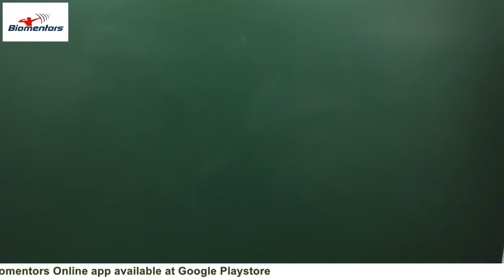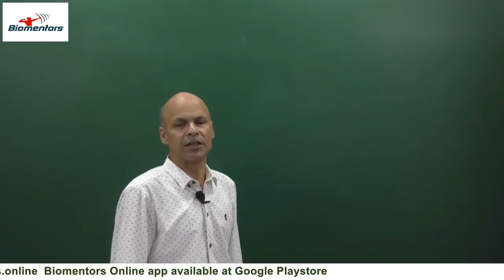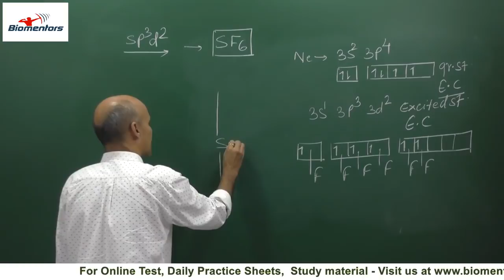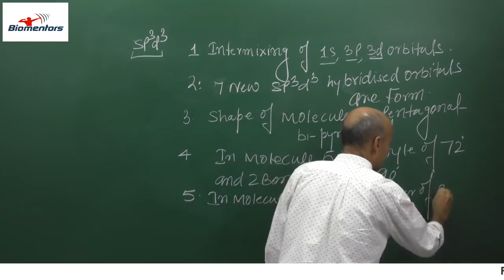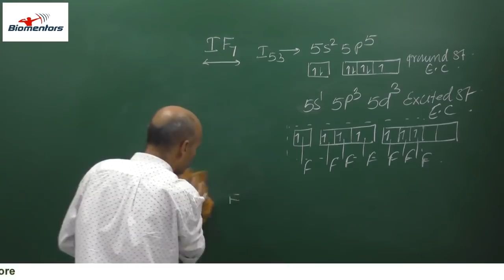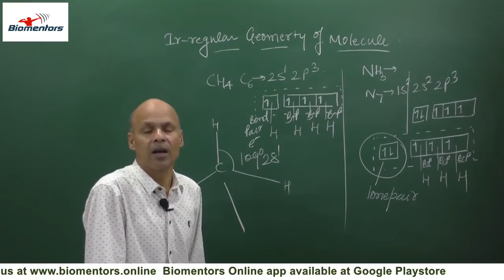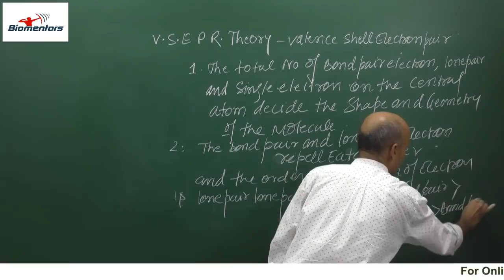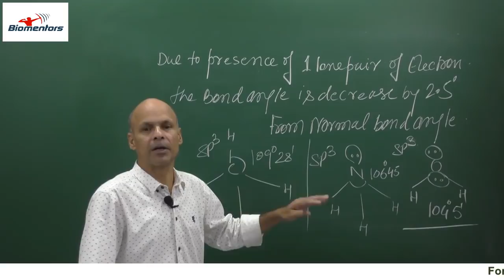Chemical Bonding l Lecture 10 l Chemistry l NEET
1. Sp3d2 Hybridisation
2. Sp3d3 Hybridisation
3. Ir-regular molecular geometry

1. Biomentors online films (Educational movies)

👇Playlist of Biomentors Classes Online for NEET :
✅Biology
1. Basics of Biology -
2. The living world -
3. Cell the unit of life -
4. Reproduction in organisms -
5. Human Reproduction
6. Reproductive health
7. Human Health & diseases
8. Cell Cycle & Cell Division
9. Biomolecules
10. Molecular basis of inheritance

✅Chemistry
1. Structure of Atom -
2. Solutions
3. Chemistry Classification of Elements and Periodicity in Properties
4. Redox Reactions
5. Surface chemistry
6. Electrochemistry
7. Chemical Bonding
8. Chemical Kinetics
9. General Organic Chemistry
10. Hydrocarbons

✅Physics
1. Basic mathematics for Physics
2. Dual nature of radiation and matter
3. Atoms
4. Units and Measurements
5. Nuclei
6. Scalars and Vectors
7. Semiconductor Electronics
8. Motion in a straight line
9. Motion in a Plane
10. Current Electricity
11. Work Power Energy
12. Electric Charges and Fields

👇Our Popular mobile applications: (Available at google play store)👇
1. Biomentors online - For NEET aspirants
2. Next medico - For MBBS undergoing students
3. McMedico - For educators
4. Doctor Probe - For online medical consultation